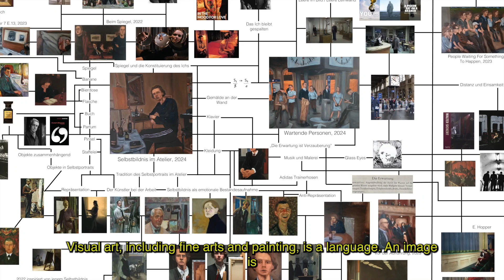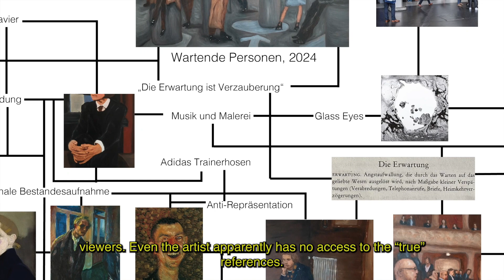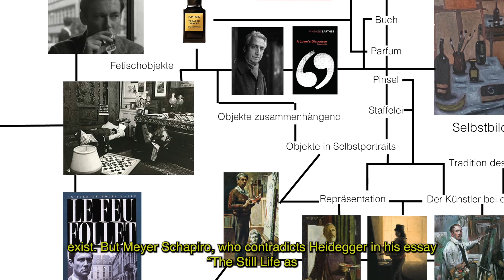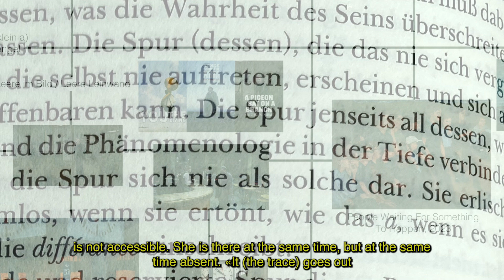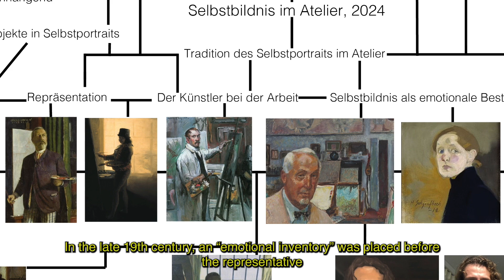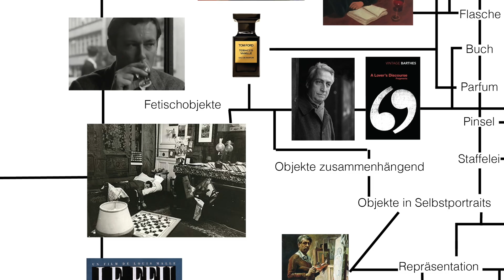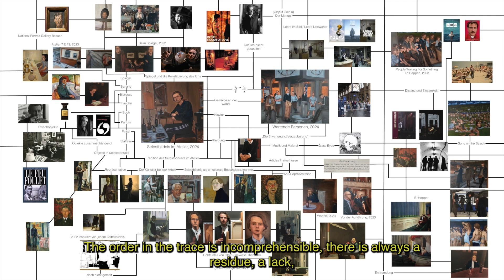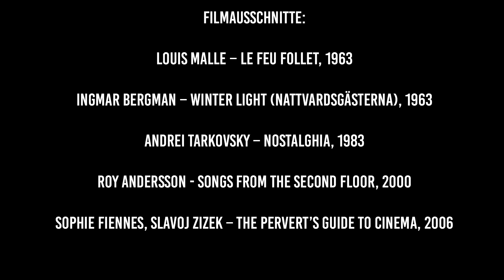Fragments of a Trace in Painting (English Subtitles)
The video work "Fragments of a Trace in Painting" is based on two self-written texts and two of my own oil paintings that explore the concept of the trace in the context of art, media, language, and perception. It combines text fragments, which serve as a narrative thread, with visual and auditory interludes, including film clips, music passages, and lecture fragments, that establish references and connections to the themes discussed in the text. Each interlude functions as a space for reflection, picking up on the traces suggested in the text and either visually continuing or foreshadowing them.

The work explores the idea that an artwork cannot be viewed as a closed, static object but rather as part of a complex network of references that extend beyond the work itself. This raises the question of whether the image exists "in itself" or whether it only gains meaning through the multiple traces it carries and leaves behind. Drawing on philosophical and art-theoretical texts by Martin Heidegger and Jacques Derrida, the work reflects on the limits of interpretation and the inaccessibility of a "true" meaning of artworks.

The video work is structured musically and resembles a composition with two main themes - the trace in painting and the attempt to interpret the images through that trace - which run throughout the piece, along with several interludes that function as variations on these themes.